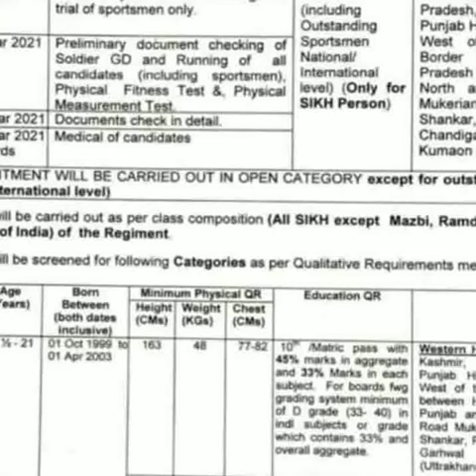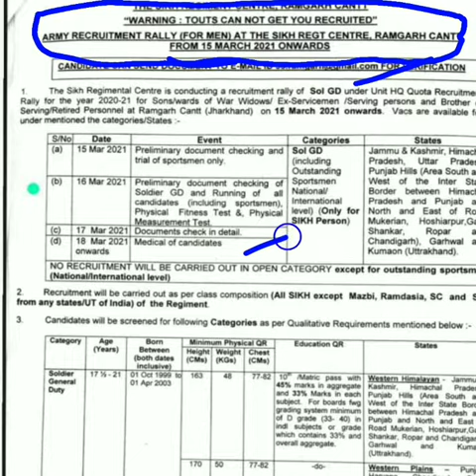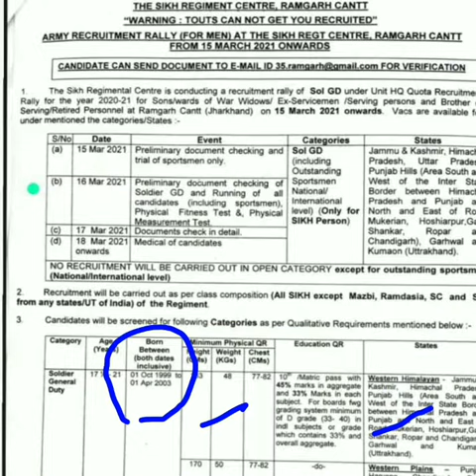Sikh Regiment Relation Bharti GD,Sportsman, Only Sikh Person Bharti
sikh regiment Relation Bharti GD Sportman bharti